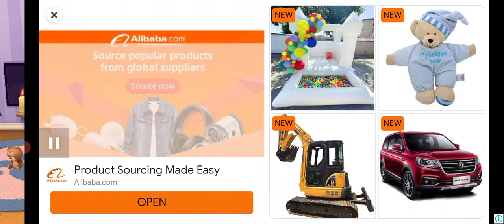police_car🚔🐦🦅☢️👈🏻 Main_Tota Motu_Patlu Hathi cat_tractor M_Ali 👉subscribe👍🏻🛩$ Chhota_Bheem xxx